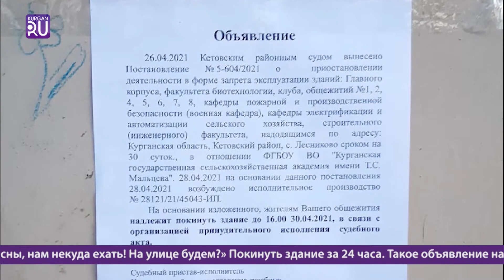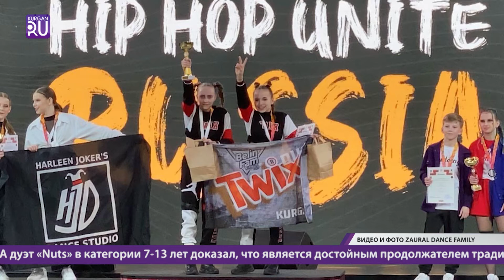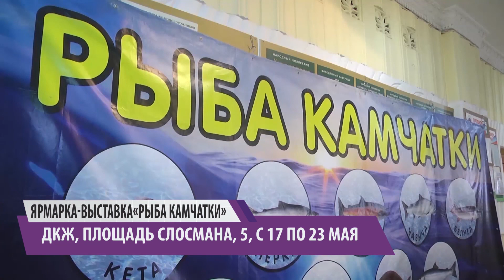Новости KURGAN.RU от 18 мая 2021 года